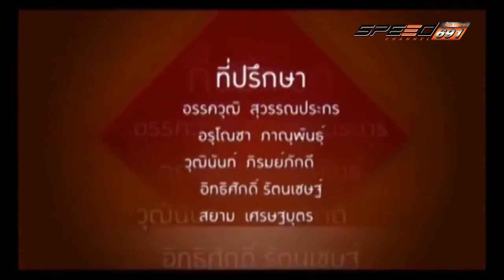คันสุดขั้ว 23 เม.ย. 59 (4/4)